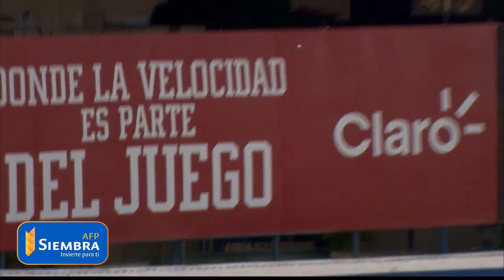Hit a la pared de Yermin Mercedes 23-10-18